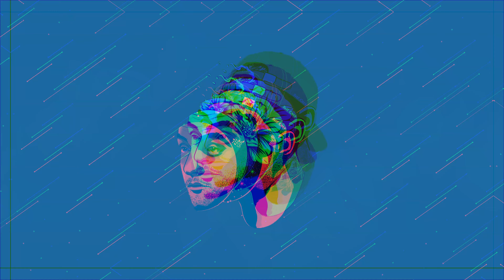Mac-Miller type beat X Joey-Bada$$ type beat: "Ascend" (Prod, YntyBeats)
📲Hmu on IG if u down to make music or want to buy this beat
💷 Beatstars: (don't upload much on there but when ur interested to buy I put it up there)